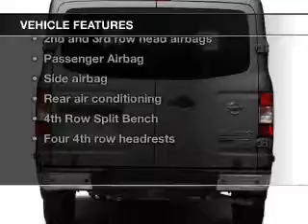2014 Nissan NV Passenger NV3500 HD - Mesa AZ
Year: 2014
Make: Nissan
Model: NV Passenger NV3500 HD
Trim: SL V8
Engine: 5.6 liter V-8
Transmission: 5-Speed Automatic
Color: Blue
Mileage: 0
Address:
6354 E Test Drive